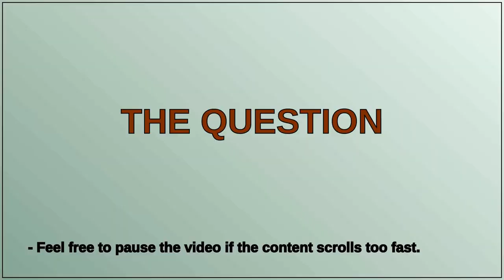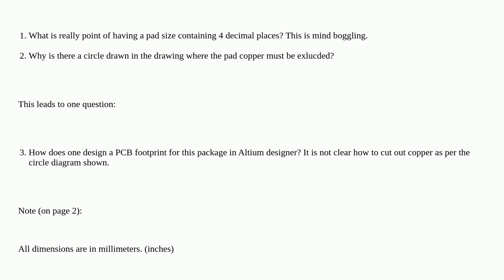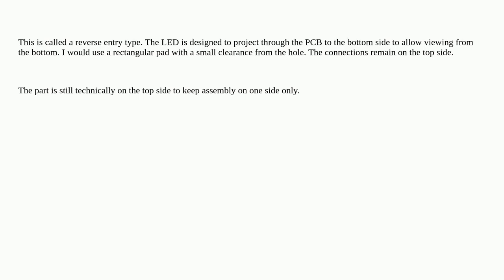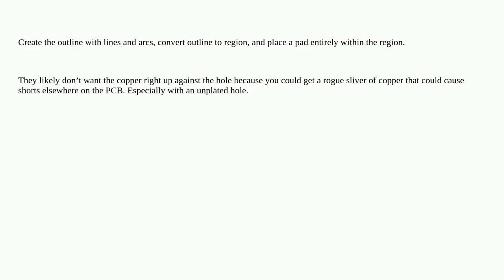LED PCB footprint with non-square pads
A special thanks goes out to the community

  led altium footprint